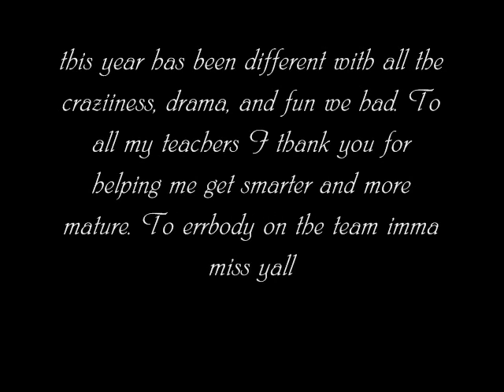Omega Team Video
James Weldon Johnson Middle 8th grade omega video.